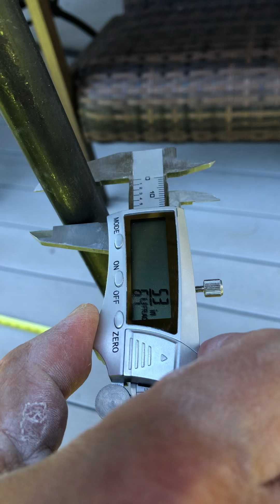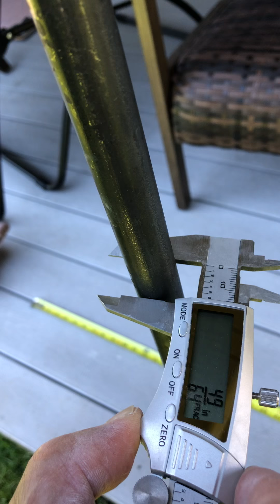3/4” x 43” HRS Braced Bend